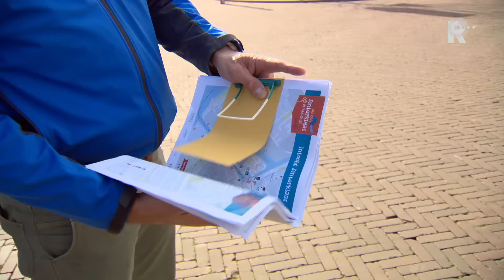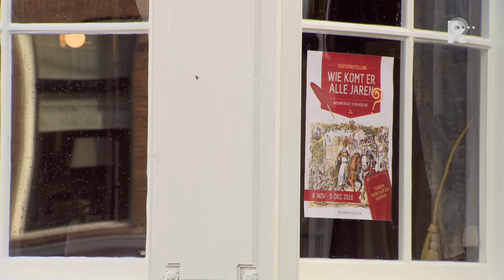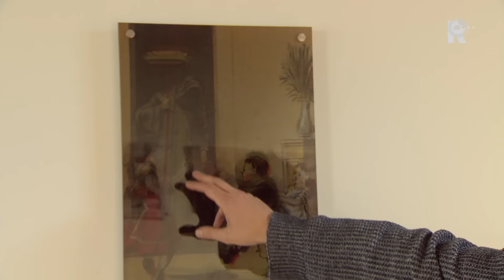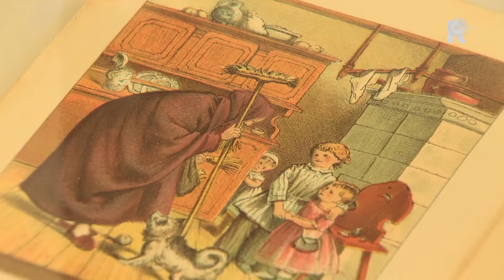7 Minuten 2016 - De intocht van Sinterklaas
Hij komt, hij komt De intocht van Sinterklaas in Maassluis. Hoe bereidt de stad zich voor? Intocht-coördinator Rob Langenberg en een vooruitblik op de tentoonstelling 'Wie komt er alle jaren? Tussen bisschop en boeman.'